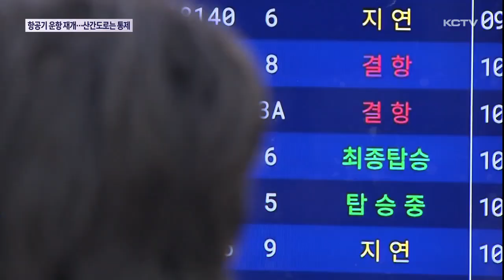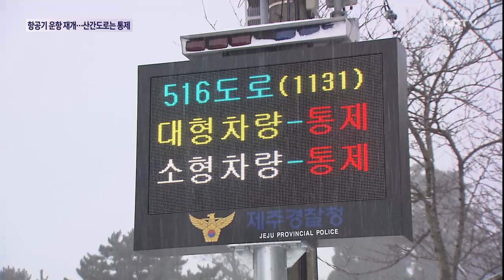항공기 운항 재개…산간도로 통제 이어져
제주 지역에 강추위와 함께 연일 폭설이 내리면서 어제는 제주와 다른 지역을 잇는 항공기가 무더기 결항됐었는데요,

오늘은 기상 상황이 나아지면서 아침부터 제주공항의 항공기 운항이 재개되고 있는데요.

다만 산간 지역에는 아직까지 많은 눈이 내리면서 차량운행이 통제되고 있습니다.